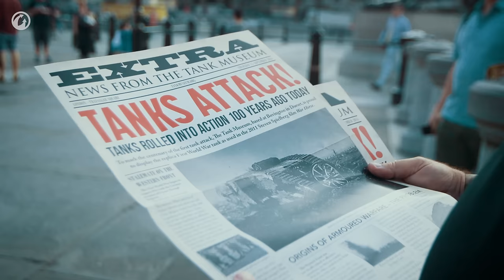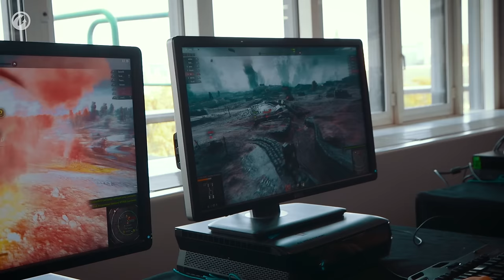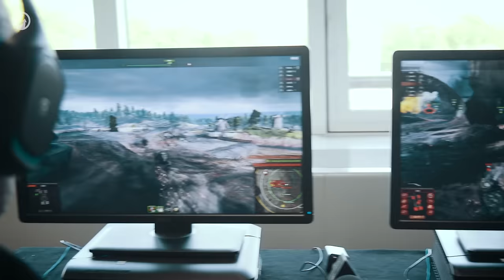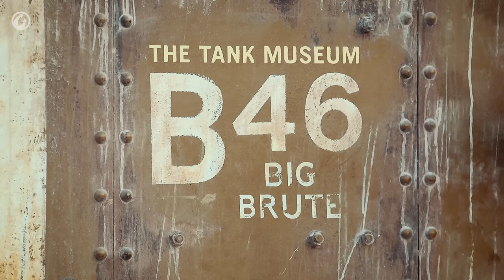World of Tanks - Tanks Take London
One hundred years ago, the very first tank, the Mark I, hit the battlefield. A feat of British engineering brilliance, the Mark I helped change the face of warfare as we know it. On September 15, 2016, a replica Mk. IV was brought to London’s Trafalgar Square to mark the occasion.
Watch this iconic vehicle roll across Westminster and hit the battlefield in the special in-game event!